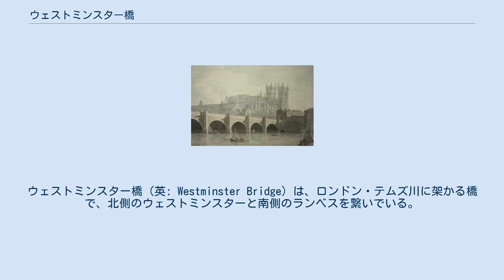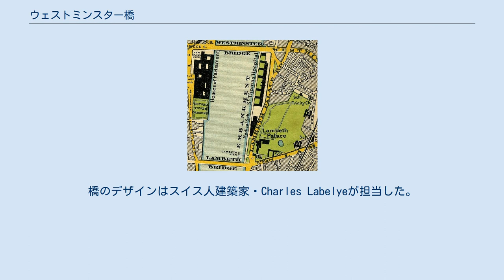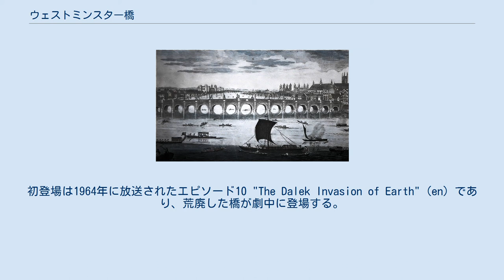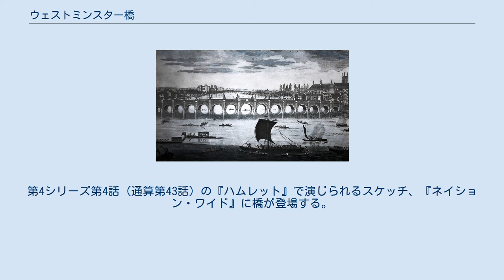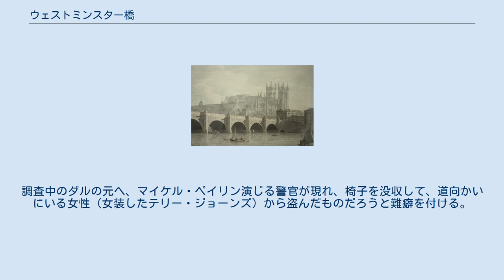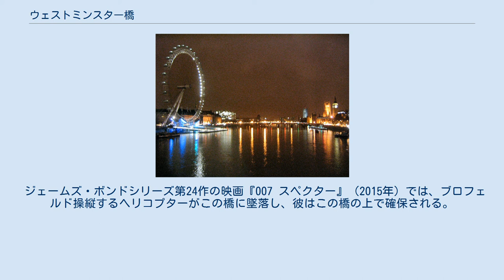ウェストミンスター橋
ウェストミンスター橋（英: Westminster Bridge）は、ロンドン・テムズ川に架かる橋で、北側のウェストミンスターと南側のランベスを繋いでいる。
橋の北側の袂にはウェストミンスター宮殿とビッグ・ベンがある。
また南側にはロンドン・カウンティ・ホールや観覧車・ロンドン・アイがある。
下流にはハンガーフォード橋とゴールデン・ジュビリー橋、上流にはランベス橋がある。
 橋は主に緑色で塗られているが、これは庶民院の座席と同じ色である。
庶民院は、国会議事堂として使われているウェストミンスター宮殿の中で、この橋に近い側に位置している。
ランベス橋は赤く塗られているが、これは貴族院の座席と同じ色である。
2005年から2007年にかけて全面改修工事が行われ、鉄製の鼻隠の交換や、橋全体の再塗装が行われた。
 現在の橋は1862年竣工の2代目である。
1981年に、イギリス指定建造物の第二級建築物に指定されている。
 この橋はロンドンマラソン創始期にはゴール地点として用いられていた。
 ウェストミンスター橋 ロンドン橋 キングストン パトニー グレーター・ロンドンでの各橋の位置関係 ロンドン・アイから ロンドン橋に最も近い橋は、600年以上ロンドン南西部のキングストン・アポン・テムズ（キングストン）に掛けられたもので、ウェストミンスターでは渡し舟が川の両岸を結んでいた。
1664年に橋を架ける計画が提案されたが、シティ・オブ・ロンドン自治体や船頭たちの反対に遭った。
1722年にも橋の構想が浮上したが、強い反対意見が出された。
1729年にパトニーに新しい木製の橋・パトニー橋が掛けられると、議会はついに1736年にウェストミンスター橋建設を許可した。
建設資金は個人資産や宝くじ、譲与金などで賄われ、1739年から1750年にかけて建設された。
橋のデザインはスイス人建築家・Charles Labelyeが担当した。
 この橋は、ウェスト・エンドから南ロンドンやサウス・コースト港へ向かう交通の手段として、必要とされていたものだった。
この橋が無ければ、ウェスト・エンドからの運送は、混雑したストランド街やニュー・オックスフォード街などを通って、ロンドン橋に向かわなくてはならなかった。
 シティ・オブ・ロンドンはウェストミンスター橋に対抗して、1760年から1763年にかけて、ロンドン橋周辺の建物を除いて拡幅する工事を実施した。
シティはブラックフライアーズ橋の建築も開始し、この橋は1769年に開通した。
他にも、キュー橋（1759年）、バタシー橋（1773年）、リッチモンド橋（1777年）などがこの時期に掛けられている。
 19世紀中程になると、橋は地盤沈下が顕著となり維持費も高額になっていた。
このため、橋の架け替えが計画された。
現在の橋はトーマス・ペイジが設計し、1862年5月24日に開通したものである。
長さ250m・幅26mで、7つのアーチと細かな鉄細工が特徴のこの橋は、ウェストミンスター宮殿の設計者でもあったチャールズ・バリーによってゴシック風細工が施されている。
現在では、セントラル・ロンドンのテムズ川に掛かる最も古い橋となっている。
 2017年3月22日には、この橋の上で暴走した車が通行人をはね、運転していた男性が国会議事堂の敷地に侵入して40人余りを死傷させるテロ事件が発生した。
 橋の夜景。
周囲には国会議事堂やロンドン・アイなどの名所がある 橋の上にいるストリート・アーティストとロンドン・アイ 2002年に英国で制作されたホラー映画『28日後...』では、昏睡状態から目覚めた主人公がロンドンの荒廃に気付き、不気味なほど人気の無いウェストミンスター橋を、生存者がいないか探しながらさまよい歩くシーンがある。
 ロンドンで開かれる歴史あるランニング・レース、ブリッジズ・ハンディキャップ・レースでは、この橋がスタート・ゴール地点になる。
 ウィリアム・ワーズワースは、ソネット "Composed upon Westminster Bridge, September 3, 1802" (en) に、この橋を詠んでいる。
 BBCで放送されているSF・テレビシリーズ『ドクター・フー』には、この橋が何度も登場している。
初登場は1964年に放送されたエピソード10 "The Dale...